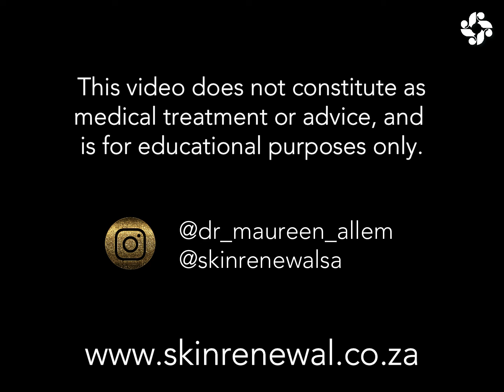YOUR CELLULITE, WHY YOUR LOWER HALF ONLY?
Cellulite is a problem for many women, yes, women! Hormones often drive your cellulite, but why do you only get it on the lower half of your body? Dr Maureen explains .